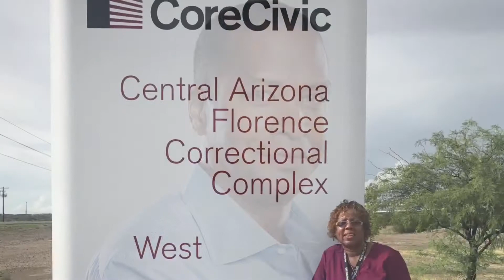Brenda Johnson "Read to Me" Team North America - Phoenix, AZ, USA